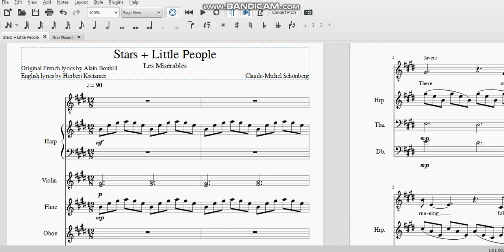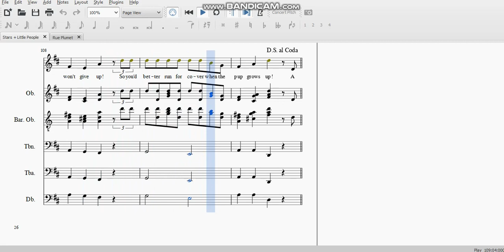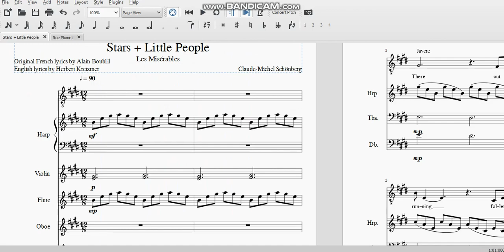Stars + Little People with Vocal Line